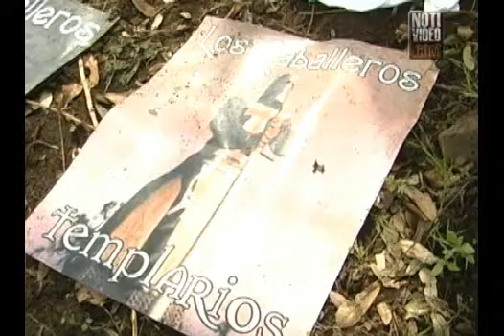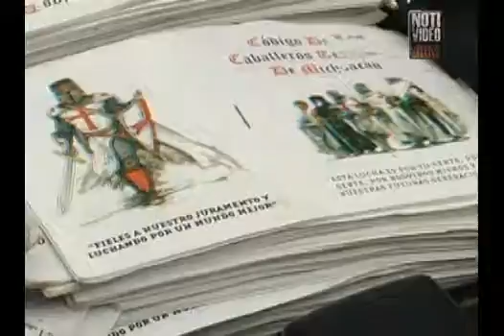Exoneran de delito contra la salud a 3 exalcaldes michoacanos detenidos